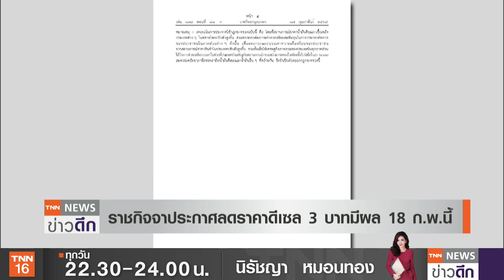ราชกิจจาฯ ลดดีเซล 3 บาท คาดรัฐสูญ 17,000 ล้านบาทรวม 3 เดือน | TNN ข่าวดึก | 17 ก.พ. 65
ราชกิจจาฯประกาศแล้ว ลดภาษีน้ำมันดีเซล ลิตรละ 3 บาท มีผลตั้งแต่วันพรุ่งนี้ 18 กุมภาพันธ์ถึง 20 พฤษภาคม รวมระยะเวลา 3 เดือน โดยสรรพสามิตคาดว่ารัฐจะสูญเสียรายได้ประมาณ 17,000 ล้านบาท แลกกับการฟื้นตัวทางเศรษฐกิจที่ราบรื่น